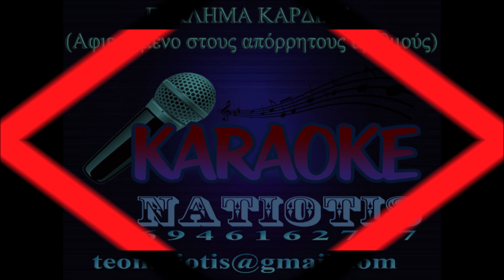ΕΓΚΛΗΜΑ ΚΑΡΔΙΑΣ - KARAOKE NATIOTIS-(Ν. Οικονομόπουλος)